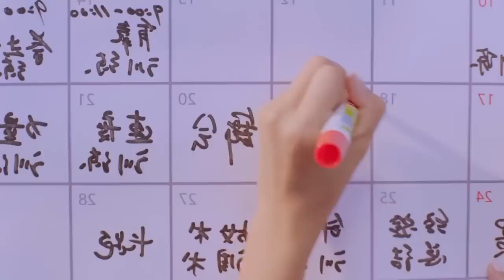Boy in Girls School 😘പെൺകുട്ടികൾ ഉള്ള School ൽ ഞാൻ മാത്രം ആൺകുട്ടി🥰 അങ്ങനെ എന്റെ അവസ്ഥ ഇതുപോലെ ആയി09